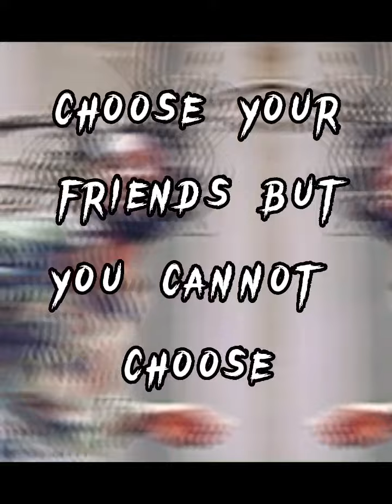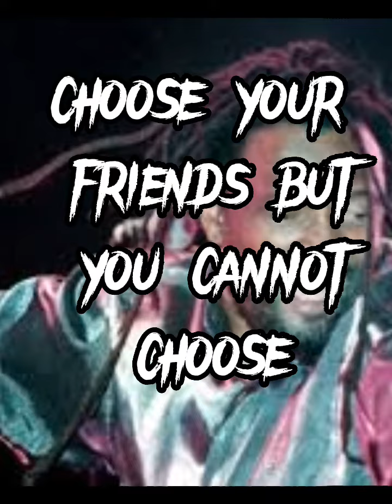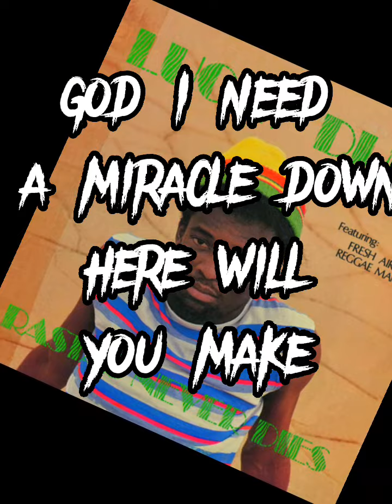CHOOSE YOUR FRIENDS --- LUCKY DUDE(LYRICS)